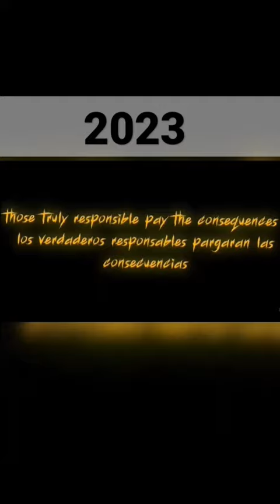[TEASER-TRAILER] Happy tree friends - Amnesia 7 "RESISTANCE" || ( SEBA 19R. )